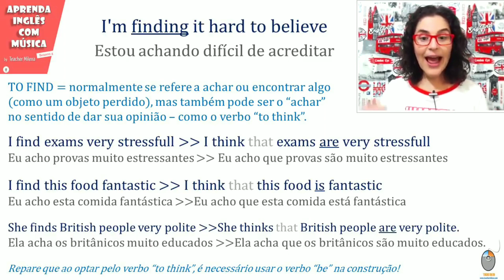Dando sua opinião em inglês:I FIND or I THINK?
Está estudando com este conteúdo? Quero ver!! Compartilha nos seus stories e me marca 👉 @teacher.milenagurgel

Estudar com música é ótimo, e com amigos(as) fica ainda melhor! ❤️ Marque alguém aqui nos comentários para aprender inglês junto com você!

Conheça os outros projetos da Teacher Milena:

CURSO INTENSIVO